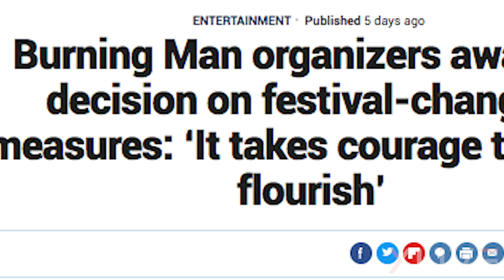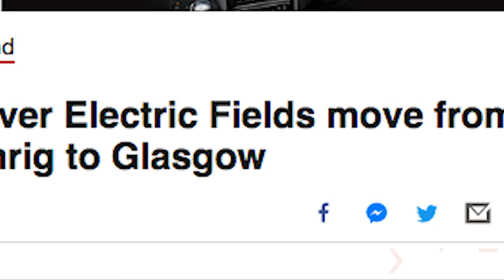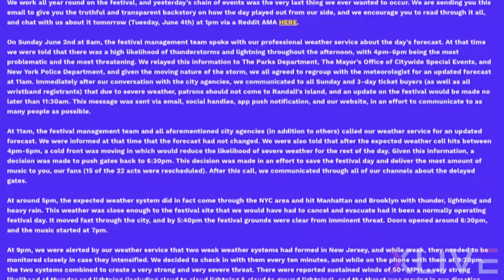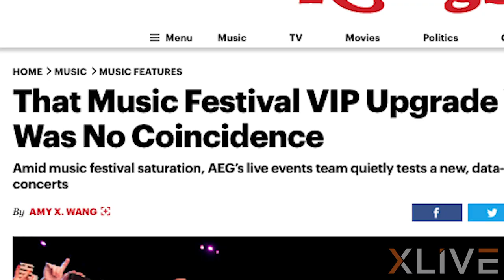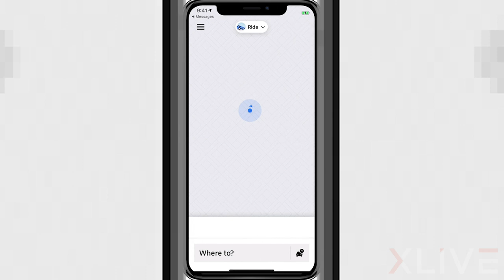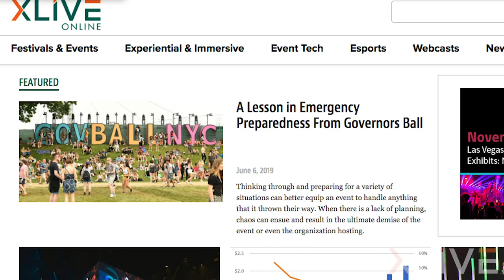The Monthly Beat by XLIVE - Festival News - June 2019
Your festival industry news for the past month:

Primavera Sound is Headed to Los Angeles, Burning Man 2019's Permit Problems, Class Action Lawsuit for North Carolina Festival, AEG's New Personalized Event Tech, Using Uber Vouchers at Events, and more!

About the Author:

Ace Antonio is an event producer and festival content creator from San Diego, CA. After attending his first Electric Daisy Carnival in 2011, he dove into the world of live events to create experiences and memories for others. In 2018, Ace launched The Beat Stop, a festival news, media and entertainment brand with a focus on creating original video content.  You can check out The Beat Stop